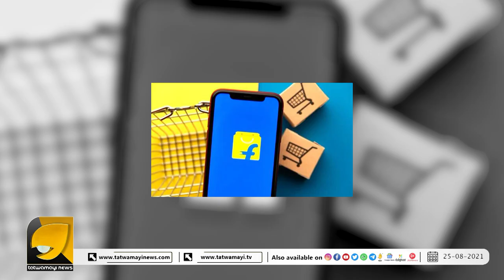ചെറുകിട കച്ചവടക്കാര്‍ക്ക് ആശ്വാസവുമായി ഫ്ളിപ്പ്കാര്‍ട്ട് | Flipkart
രണ്ട് മിനിറ്റ് കൊണ്ട് രണ്ട് ലക്ഷം രൂപാ വരെ പലിശരഹിത വായ്പ ; വ്യാപാരികള്‍ക്കായി ഫ്‌ളിപ്പ്കാര്‍ട്ട് | Flipkart